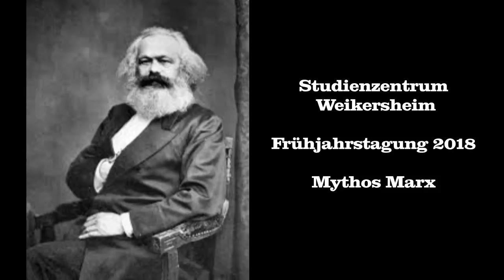Peter Feist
Frühjahrstagung des Studienzentrums Weikersheim . Sie steht im Jubiläumsjahr 2018 unter dem Titel „Mythos Marx“. Die Vortragsveranstaltung fand in Marx‘ Geburtsstadt Trier statt.